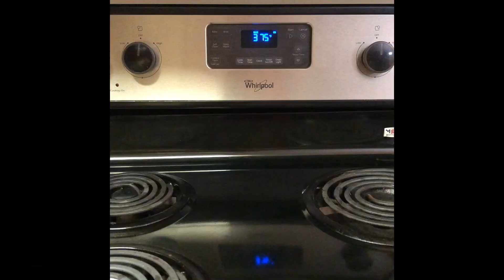Homemade Dil Pasand